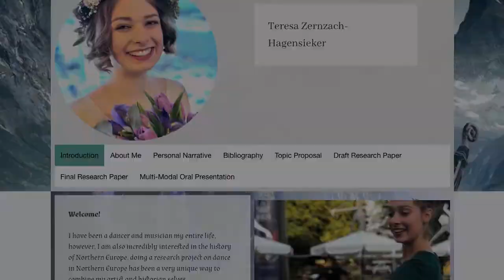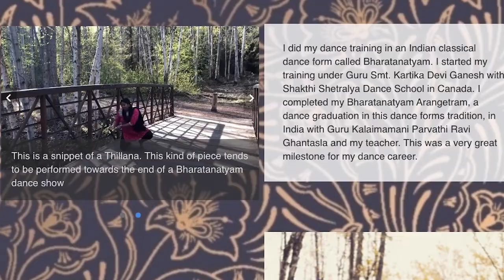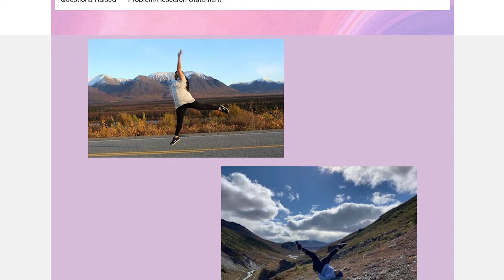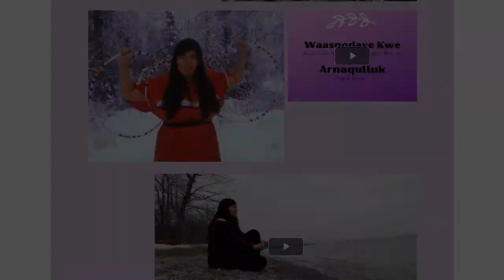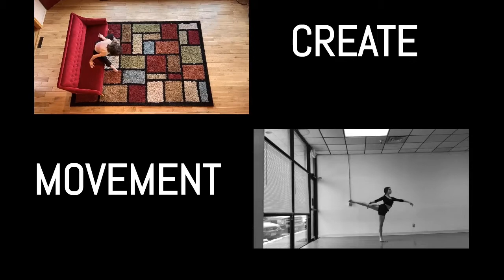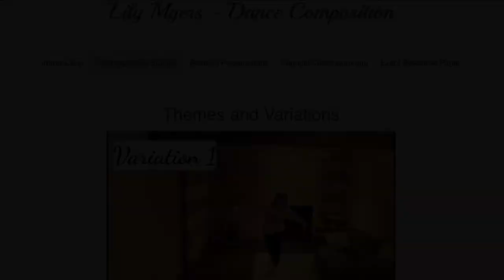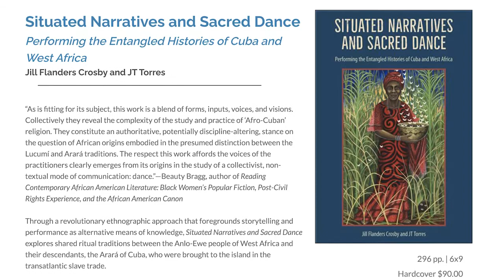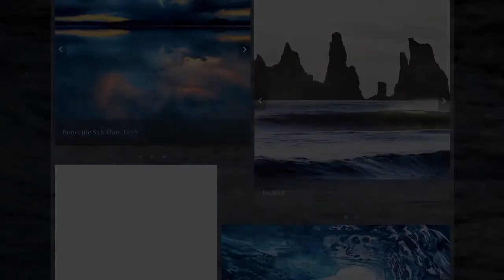S2 E06 The Dance of Your Life Story: The Urgent Need for Arts Education - Jill Flanders Crosby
Jill Flanders Crosby is a Professor of Dance at University of Alaska Anchorage and currently serves as Dance Program Coordinator in the Department of Theater and Dance.  In her Digication Scholars Conversation with host Kelly Driscoll, Jill shares how an early resistance to the idea of teaching dance evolved into a deep appreciation for the ways in which dance scholarship and dance performance can inform and enrich one another. Operating against commonly held perceptions of dance as a marginal subject for scholarship, she describes feeling a particular responsibility to arm her students with the ability to discuss their art in scholarly terms while refining their abilities as performers.  Later in the conversation, Jill explains how she approached teaching dance performance within the limits of COVID19 restrictions, and shares a number of ePortfolios that capture the creativity and resilience of her students during that time period. “I tried to tell them, ‘Make your ePortfolio dance,’ and they did that. They made them dance through not only the movement of the eye, but then the movement we would see in their videos and how they would film them. They found that way.”

Episode Notes

More information about Jill's book, Situated Narratives and Sacred Dance: Performing the Entangled Histories of Cuba and West Africa can be found

The public ePortfolios of Jill's students which are mentioned during the conversation are listed below:

Digication is a technology platform powering the most innovative ePortfolio programs in K-12 and higher education.